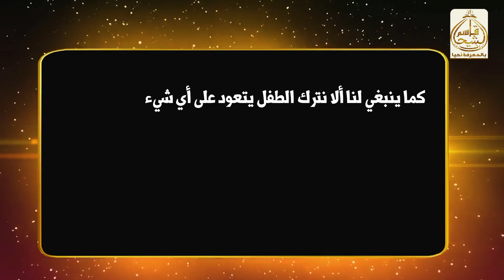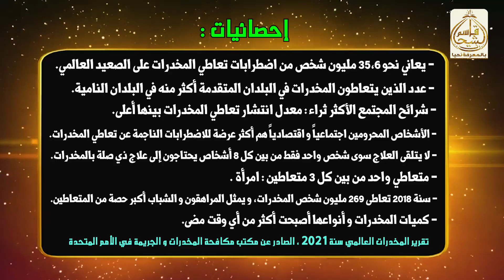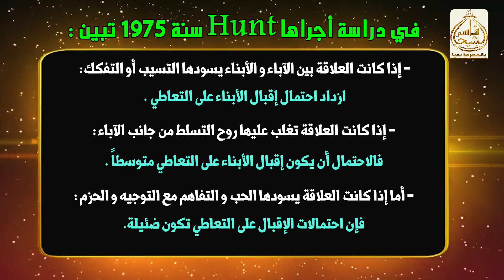إضاءات حول المخدرات (١)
📌أصل هذه المحاضرة : محاضرة أُلقِيَت في مسجد السيدة عائشة أم المؤمنين رضي الله عنها ، في مدينة داعل ، بتاريخ :
24 / محرم / 1444 هجري
22 / 8 / 2022 ميلادي

▪إذا أعجبك الفيديو فلا تنسَ مشاركته و إيصال النفع إلى غيرك.